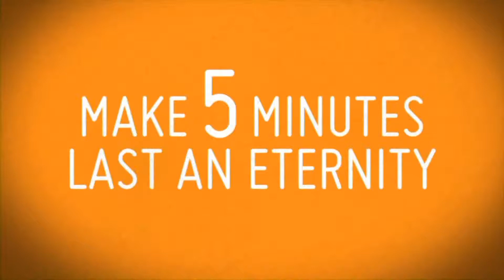5 Minute Challenge